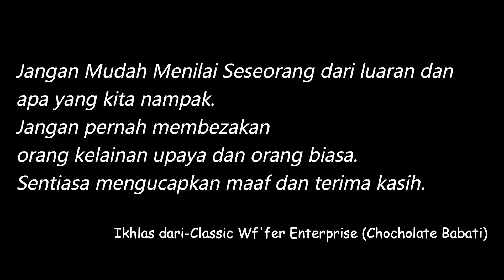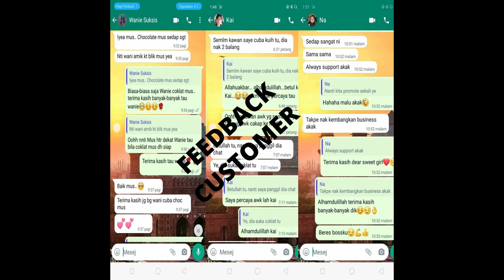''Maaf'' Cinta Itu Bisu｜Classic Wf'fer Enterprise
Projek Keusahawanan Siswa - Classic Wf'fer Enterprise (Chocholate Babati)